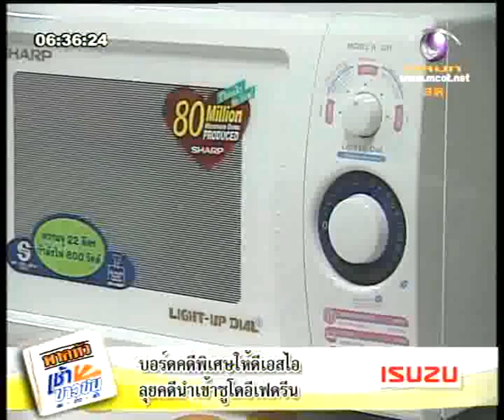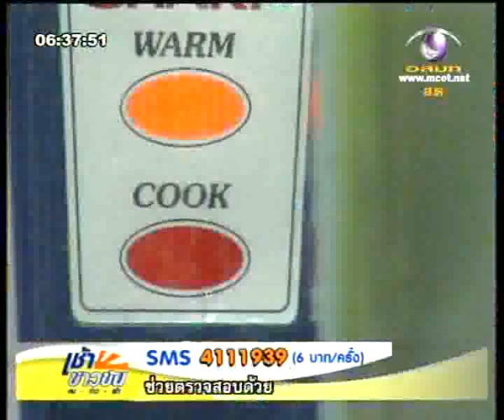เช้าข่าวข้น 26-04-2012 1/2